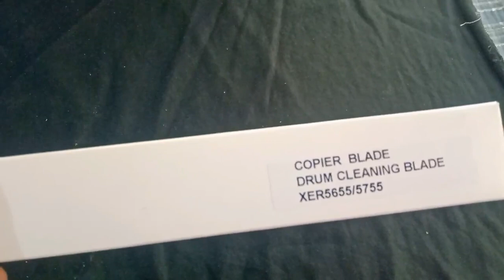xerox 5655/5755/5855 cleaning blade review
xerox 5655/5755/5855 cleaning blade review /what role play cleaning blade in photocopier machine

aoa friends aj ki es video me main apko btaunga k photocopier machine me cleaning blade ka kya role hota hai r agr print thek ni a ra to uski kya wajah ho sakti hai video passand aye to video ko like r share karein thanx.